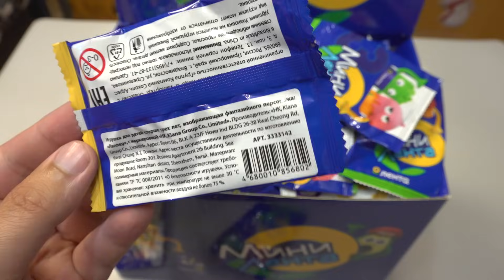ЦЕЛАЯ КОРОБКА мини Лента 30! Липперы 2023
Мини Лента 30 лет и в новом формате с прилипалами липперами!
Собрал почти всю коллекцию. С 17 августа по 27 сентября Получайте липперы в подарок за покупки 2 штуки за каждые 1500 рублей в чеке за покупки в Гипер Ленте и в приложении Лента Онлайн и 1 штука за каждые 600 рублей в чеке за покупки в Супер Ленте, Мини Ленте, а также в магазинах Семья.